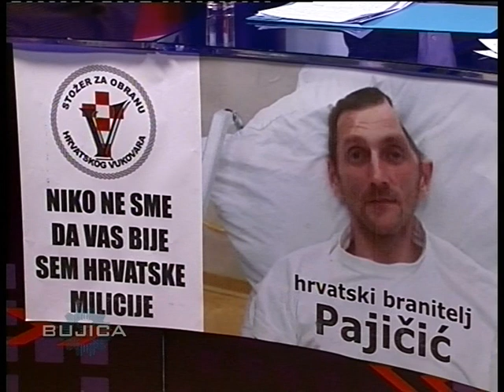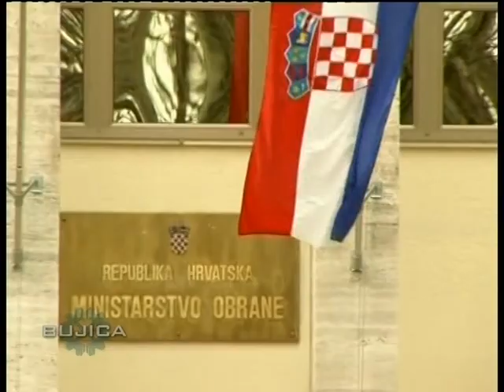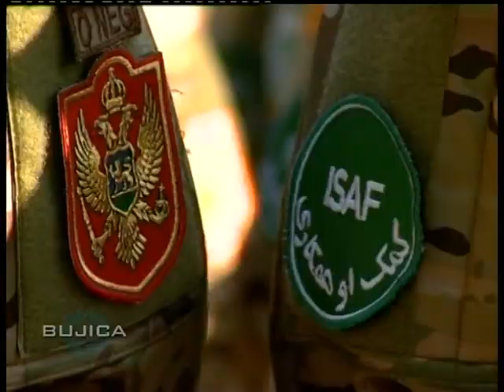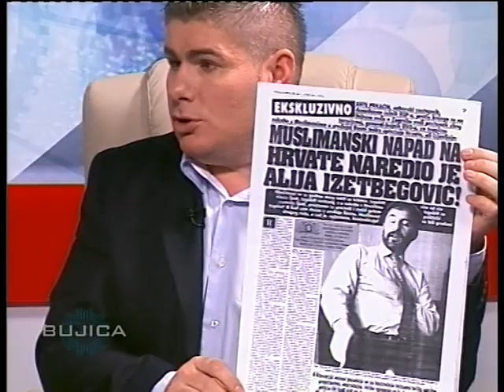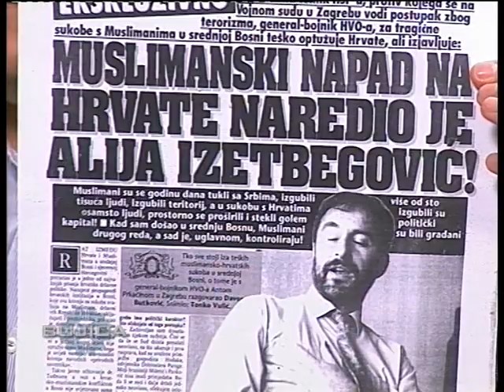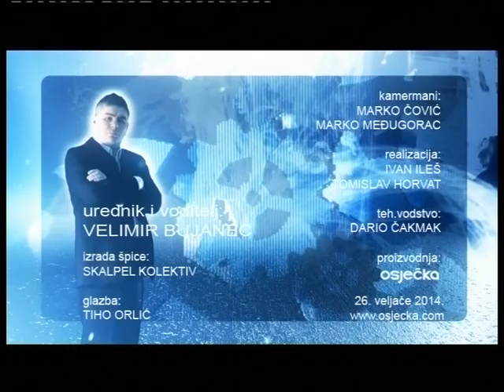BUJICA 26.02.2014. Gosti: general HV-a Mladen Mikolčević i general HOS-a Ante Prkačin